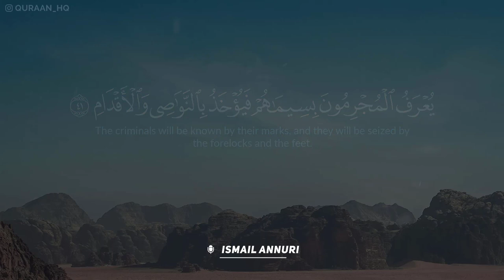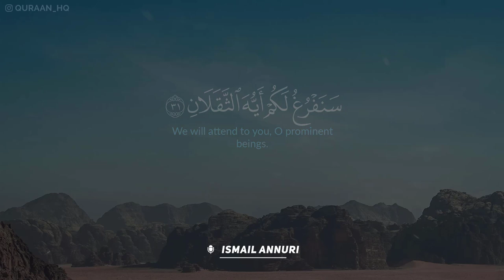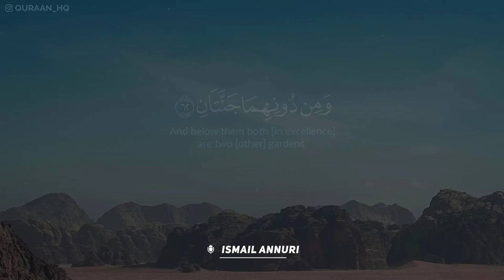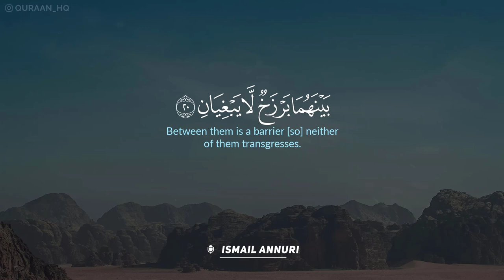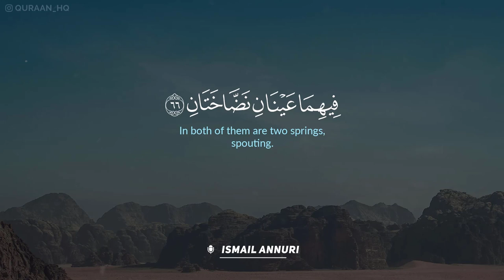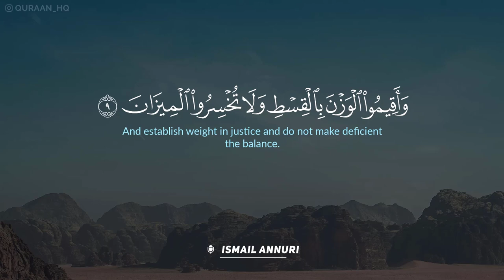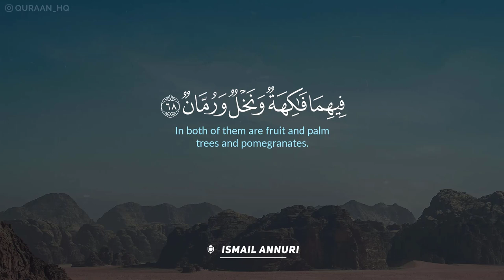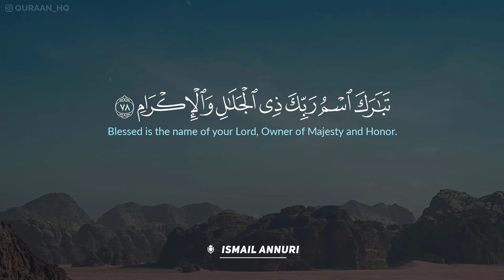سورة الرحمن مكررة 10 مرات بصوت القارئ إسماعيل النوري